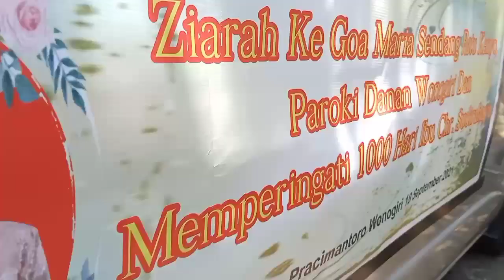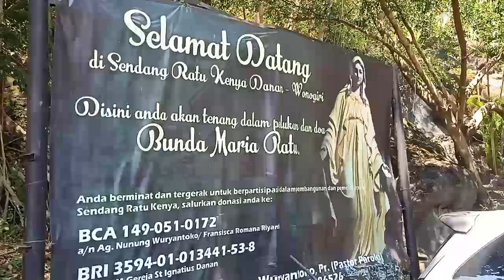Persiapan IBADAT Goa Ratu Kenyo 1000h Chr Sudirahayu